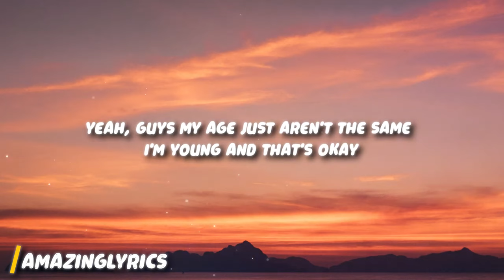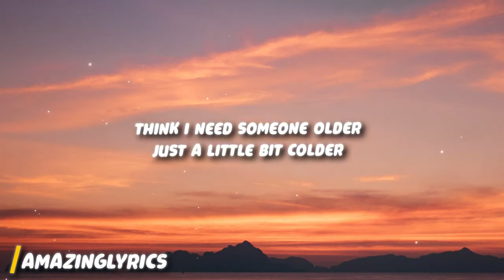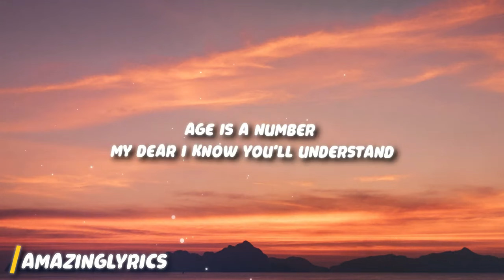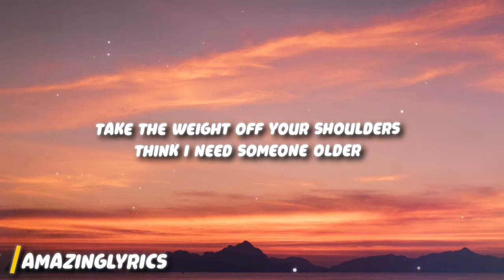Isabel Larosa - Older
baby
am i your little secret
18
i'm old enough to keep it

darlin'
hold me while you wipe my tears
fallin’
you say i’m wise beyond my years

i know I'm younger
as your lover